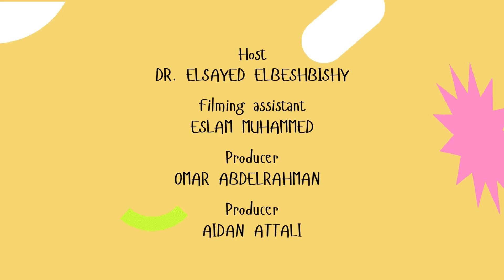Advancing Environmental Research in Chemical Engineering | Dr. Mehrab Mehrvar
Dr. Mehrvar discusses his cutting-edge research in environmental engineering, focusing on advanced oxidation technologies such as photocatalysis and UV-hydrogen peroxide. He explains the integration of technologies, his projects related to climate change, and the critical differences between lab-scale and full-scale experiments.